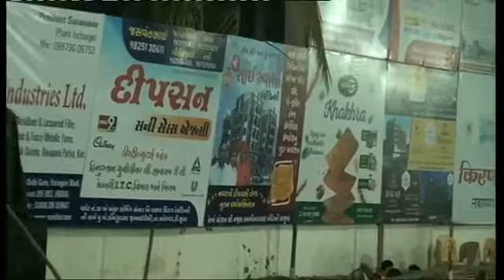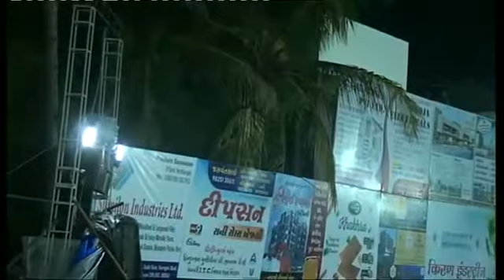Maitryvrudan Kim Garba Video | Kim Navratri Video | Navratri Celebration Kim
First Day Navratri Garba  Maitryvrund kim.

Keep watching my channel to see what happens next!